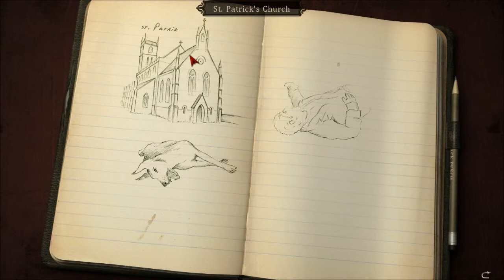Let's Play Alter Ego [German] Part 009 - Brutale Morde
Plymouth, Südengland 1894

Der Leichnam des toten Sir William Arthur Lewis verschwindet, unter mysteriösen Gründen, vom Friedhof. Eine Serie von zunehmend grausamen Morden erschüttert fortan die Stadt...

Leider gibt es die Entwickler Future Games und bitComposer Games nicht mehr, weswegen ich auch keine passenden Weblinks zur Verfügung stellen kann.